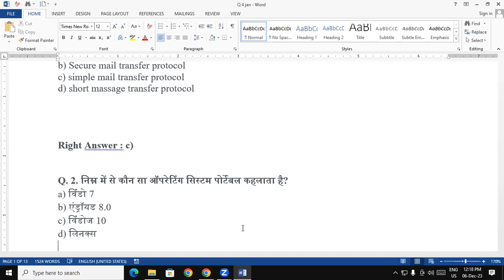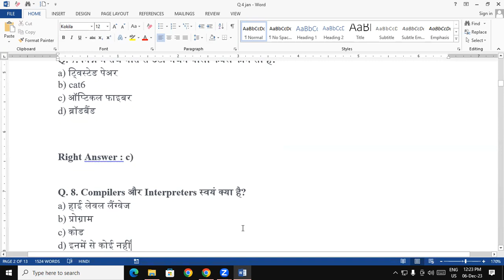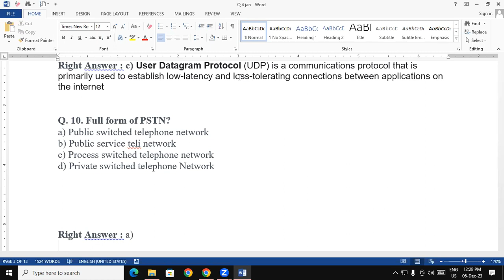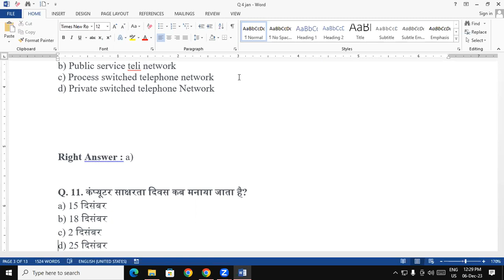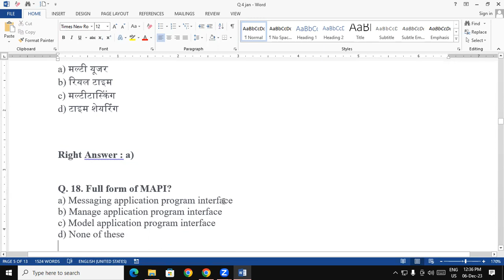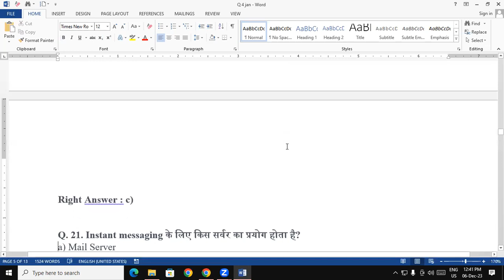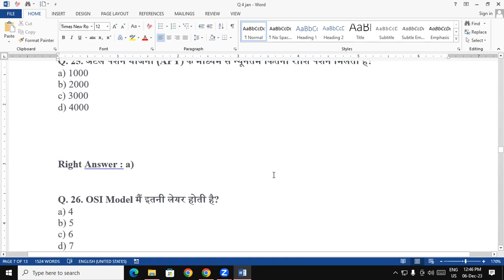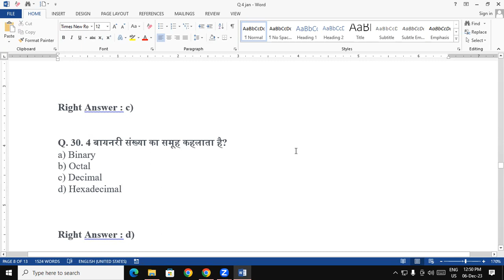About CCC Important Question | GIT Education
About CCC Important Question